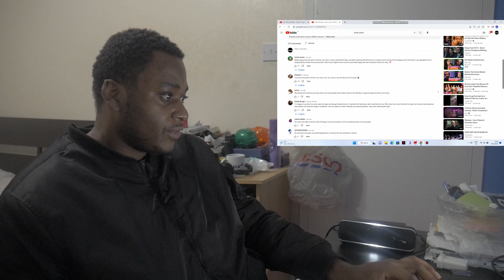MTP - Pamela, a love story (Trailer Reaction)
Jona gives his opinion on 'Pamela, a love story' Official Trailer (2023)